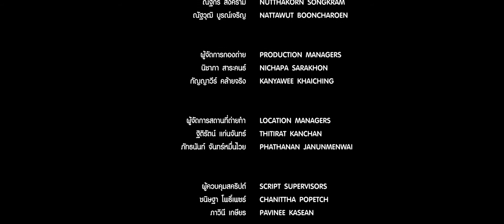หนังสั้น "Amorous ศัตรูหมายเลขหนึ่ง”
ผลงานโดย 30 Alphabets (ปี 3)
หนังสั้นนิเทศศาสตร์เกษตร ปีที่ 12 (Nitedkasetfilm-AgriFilm 2022)
หลักสูตรนิเทศศาสตร์เกษตร ภาควิชานวัตกรรมการสื่อสารและพัฒนาการเกษตร
คณะเทคโนโลยีการเกษตร สถาบันเทคโนโลยีพระจอมเกล้าเจ้าคุณทหารลาดกระบัง